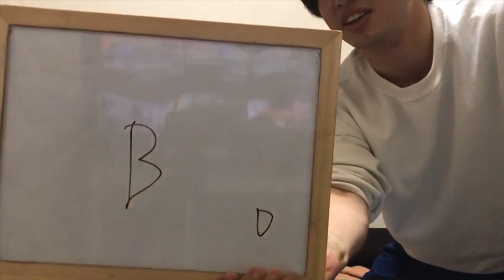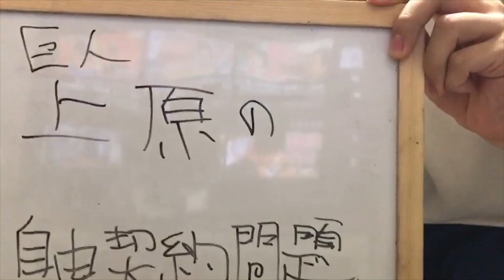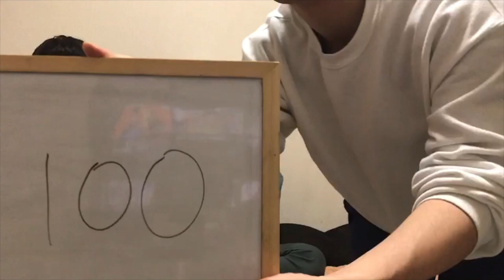マスケfuture企画〜マスケと意思疎通しろ！〜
このビデオは マスケfuture企画！！
お互いの意思を確認する回でございます（笑）

仲の良い友達でも、元々は別の人間です。
わかり合えない時もあれば、ピッタリと意見が合う時もあります。

皆さんは、今仲のいい人としっかりと意思疎通出来ていますか？
この動画を通して、長いこと一緒に居る人と今一度話し合ってみようと
思っていただけたら幸いです。